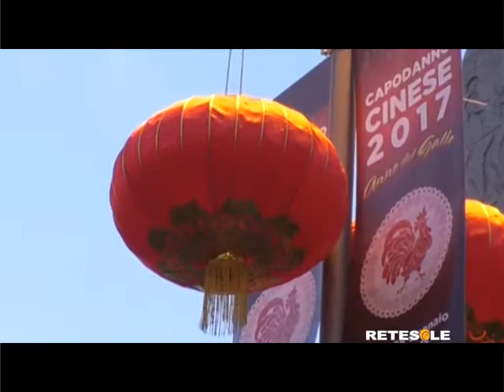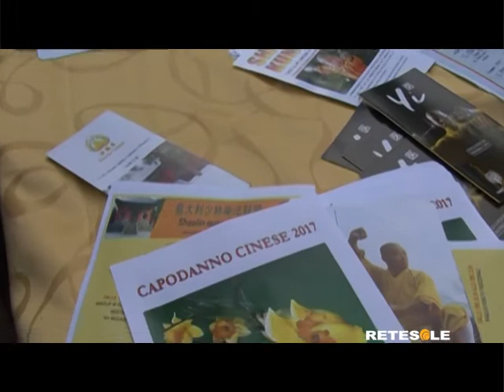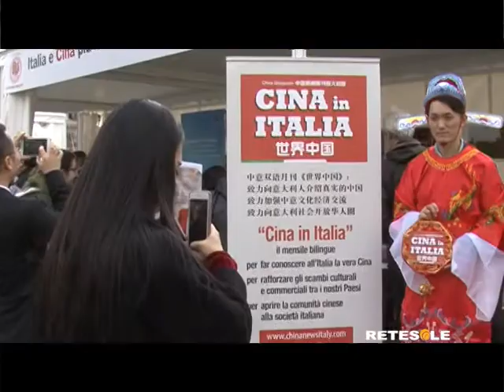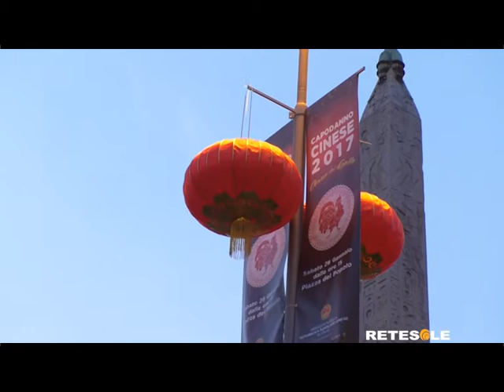RETESOLE INTERNATIONAL L'Anno del Gallo, anche a Roma si celebra il Capodanno Cinese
Sarà l'anno del Gallo. Si dice porti speranza. La comunità cinese festeggia il suo Capodanno a Roma.
Lo fa in una piazza del Popolo gremita. Da una parte stand per promuovere gastronomia e turismo, dall'altra un grande palco destinato ad accogliere spettacoli, coreografie ed esibizioni per circa due ore.
Un evento che ha visto la presenza di molte autorità impegnate nella reciproca conoscenza tra due culture millenarie: in prima fila, accanto all'Ambasciatore della Repubblica Popolare di Cina a Roma, Liu Riuyu, e ai rappresentanti diplomatici di diversi paesi asiatici, il sottosegretario ai Beni Culturali Dorina Bianchi
Dal canto suo, il sindaco di Roma Virginia Raggi, in un breve saluto alla platea, ha rimarcato l'intenzione di voler migliorare le condizioni di vita nei quartieri con una forte componente di cittadini cinesi.
Ma la grande protagonista del pomeriggio, grazie al programma curato dall'Istituto Confucio di Roma, è stata la cultura cinese, nelle sue tante sfaccettature. Una speciale attenzione è stata prestata alla promozione delle scuole di arti marziali, il cui profondo significato è stato esaltato dalle spettacolari performances sul palco.
Non solo: i tanti romani e turisti presenti hanno avuto la possibilità di conoscere meglio la grande tradizione cinese di acrobati e circensi.
E infine, coloro a cui questo Capodanno ha messo in testa l'idea di volare al più presto nel Paese del Dragone, nell'area stand sono stati aiutati delle agenzie e dei tour operators presenti a capire quanto la Cina sia vicina.
La comunità cinese è una delle più numerose a Roma e la sua ambasciata ha rapporti consolidati con le istituzioni romane. E sembrerebbe che anche altre Rappresentanze vogliano seguirne l'esempio in futuro
Una festa di "primavera" organizzata con cura e precisione. Nella Capitale celebrare il Capodanno cinese è già una consuetudine e lo sarà sempre di più.